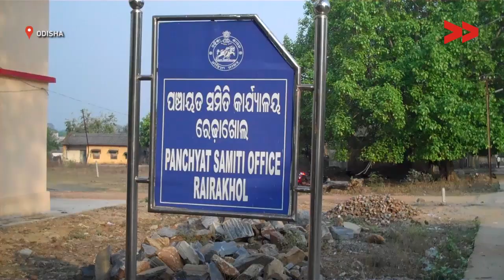IMPACT | Families provided ration